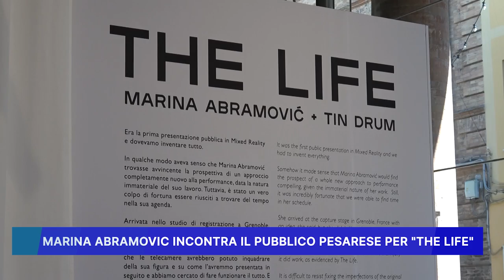MARINA ABRAMOVIC INCONTRA IL PUBBLICO PESARESE PER "THE LIFE"